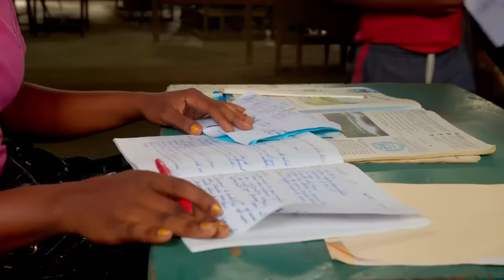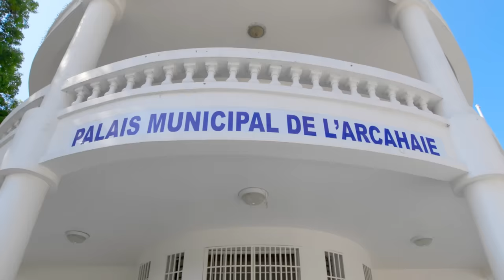How Local Efforts Are Creating Change in Haiti [Advertiser Content From W.K. Kellogg Foundation]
In this episode of Common Good, we explore “Pockets of Hope” - a campaign created by W.K. Kellogg Foundation that highlights how locally led transformation in Haiti is helping strengthen community healthcare, improve quality and access to education, build local economies and so much more.

To learn how you can be part of Haiti’s transformation, visit HaitiPocketsofHope.com.